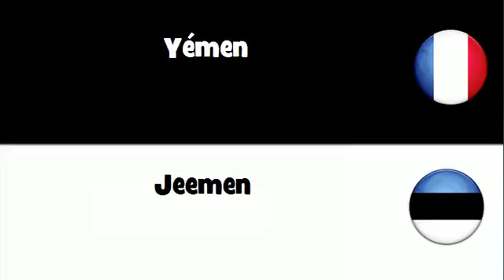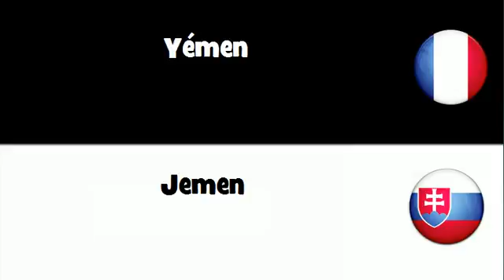Dites le en 20 langues # Yémen